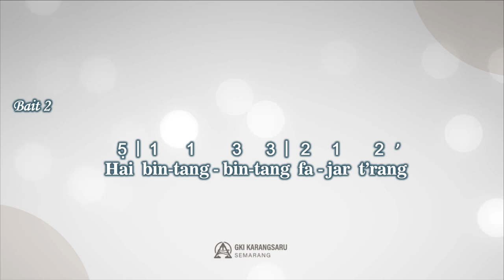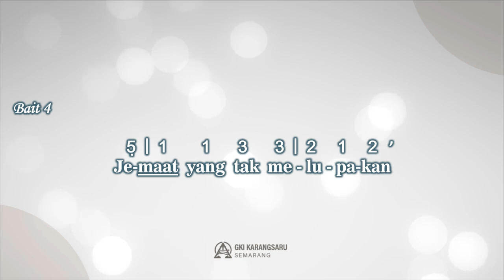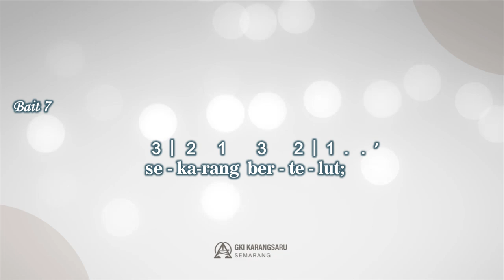KJ 222a | Agungkan Kuasa Nama-Nya | SINGING HYMN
Singing Hymn

KJ 222a – Agungkan Kuasa Nama-Nya
Syair: All Hail the Power of Jesus Name, Edward Perronet, 1779, bait terakhir, John Rippon, 1787,